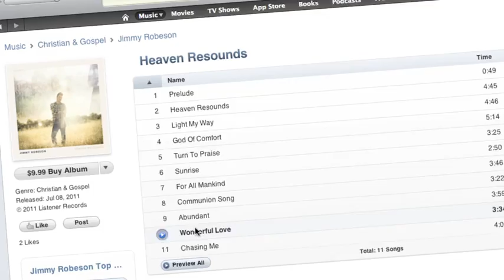Meet my son, Jimmy Robeson,...Singer, Songwriter, Musician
San Diego Interior Designer Rebecca Robeson of Robeson Design introduces you to her oldest son, Jimmy Robeson.
Jimmy's newest album HEAVEN RESOUNDS was just released on iTunes and has already hit the top 50 selling records in the Christian /Gospel music category. Blessed with 3 talented children, Rebecca shares a little about the one son who has remained anonymous until now! Meet Jimmy, his beautiful wife Emili and their new baby Thatcher Ace. See photos of the family, Jimmy's first condo and hear excerpts from Jimmy's new album, Heaven Resounds!